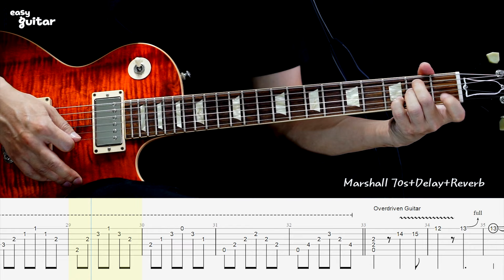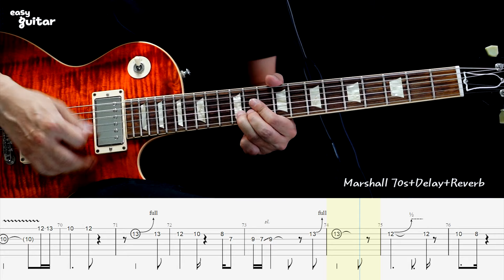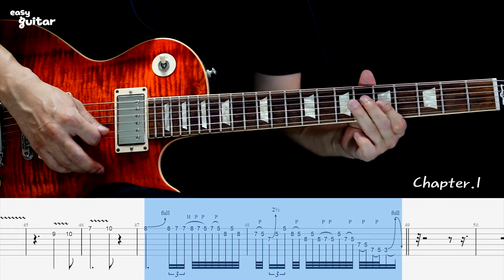Gary Moore - Parisienne Walkways Guitar Lesson With Tab (Slow Tempo)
Difficulty Level - Easy,Nomal
Guitar - Gibson Lespaul Custom Shop
Amp - Marshall 70's
Effect - Delay , Reverb
Tuning -  E,A,D,G,B,E